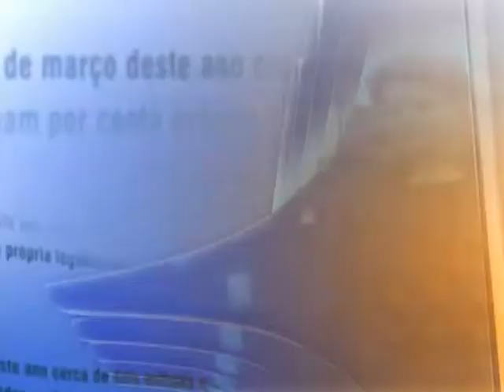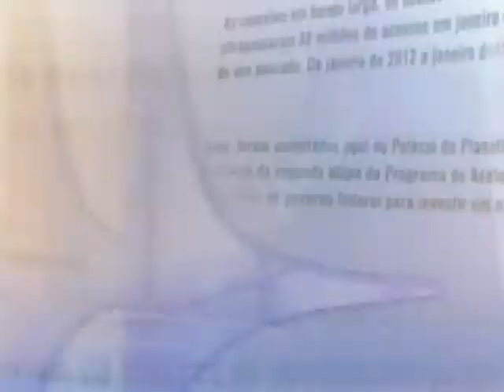Direto do Planalto - 18 de outubro